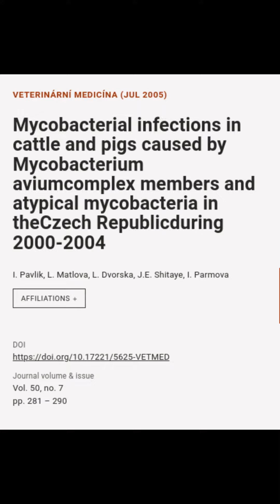Mycobacterial infections in cattle and pigs caused by Mycobacterium aviumcomplex memb... | RTCL.TV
### Keywords ###

### Article Details ###
Title: Mycobacterial infections in cattle and pigs caused by Mycobacterium aviumcomplex members and atypical mycobacteria in theCzech Republicduring 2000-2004
Authors: I. Pavlik, L. Matlova, L. Dvorska, J.E. Shitaye ,and I. Parmova

### Video Timestamps ###
0:00:00 - Summary
0:00:51 - Title
0:01:06 - Outro
0:01:14 - End